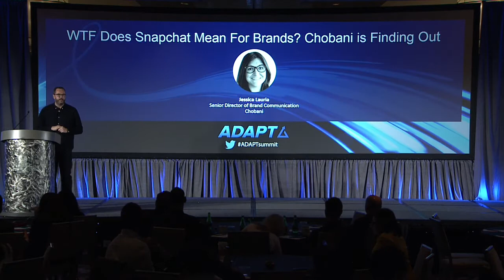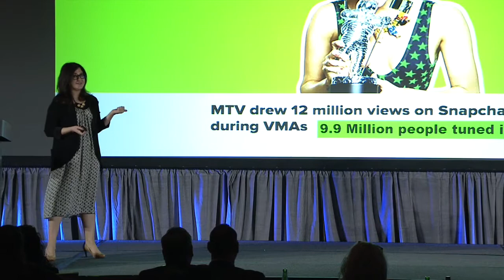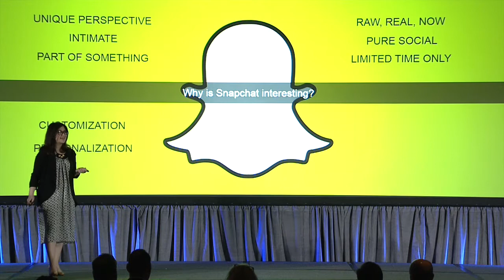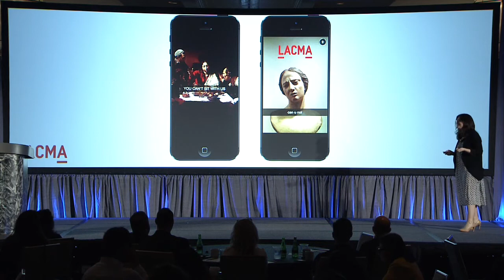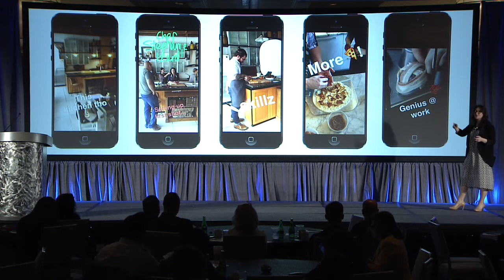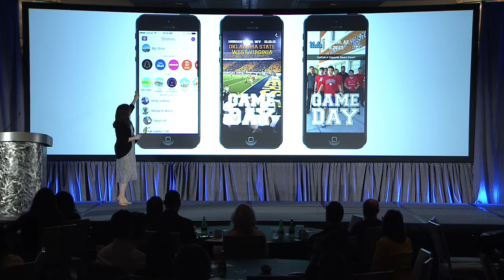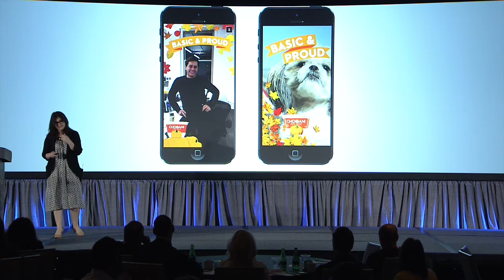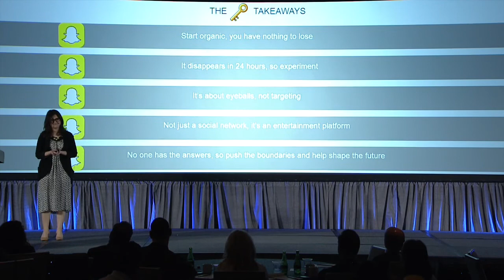WTF Does Snapchat Mean For Brands? Chobani Is Finding Out.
With so many emerging social platforms, it’s hard to know what is worth your time and effort. Today, Snapchat is the latest ‘must do’ channel, however it is still uncharted territory for most brands. The platform promises views, but can’t delivery much on targeting or data capture. Chobani will take you into their journey with Snapchat – from their organic launch to paid programming. A transparent point of view on what’s interesting, terrible and exciting on Snapchat.

Featuring:
Jessica Lauria, Senior Director, Brand Communications at Chobani

Filmed at the ADAPT Summit 2016 Dana Point, CA